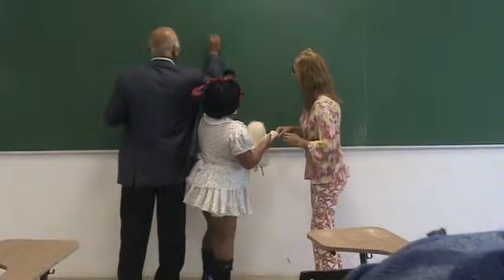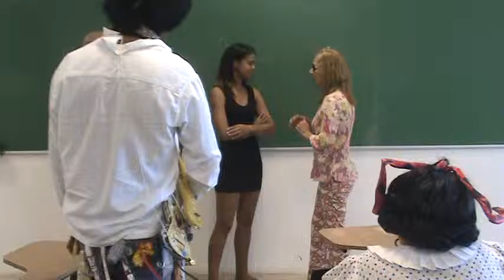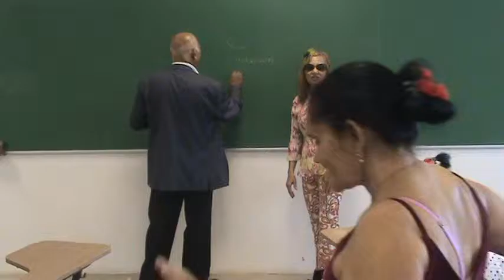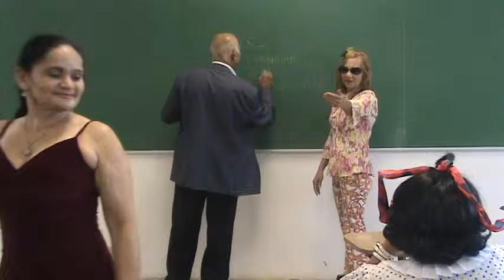Programa,Scolinha Dos Atulemados,parte 3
TV NINGUÉM,do  Alem. Edição Gabriel.
Atores,Gabriel,Marcos,Katarina Mendes,Cidã Reis.
xexéu  moura,  Marante Polodoro,Alice,
Mariano MENDES